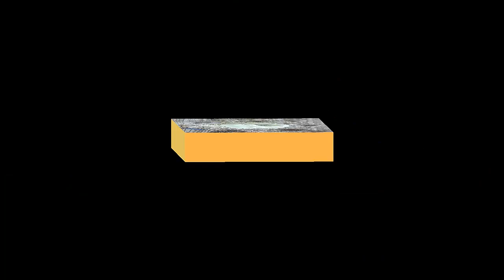Child Toys Dig 12 Assorted Fossil Contain Shark Tooth Bivalve Clam Sea Urchin Dig Kit Toy Set